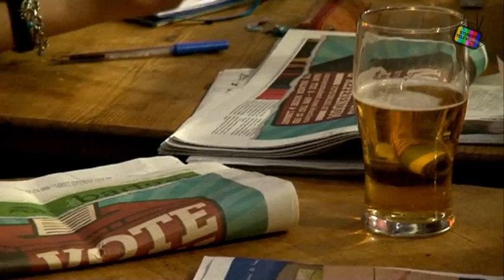Sabbatical Elections 2011 Results Night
Our short overview of the Sabbatical Elections 2011 results announcement in Falmer Bar.

Presented by: Chhaya Nene
Edited by: Vytautas Rimkus
Camera by: Max Ivanov

Features the Sabbatical nominees and other students attending the event.

Soundtrack list included in the video.

2011 UniTV
University of Sussex Student Television